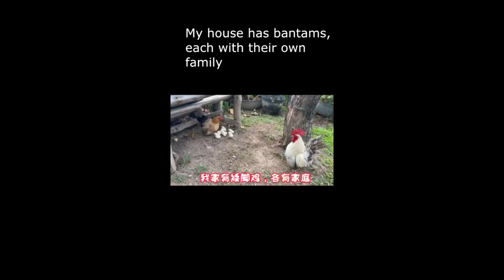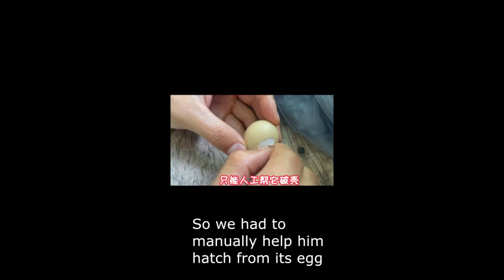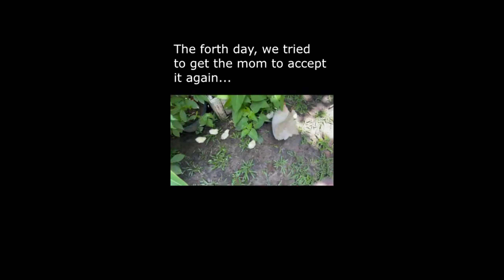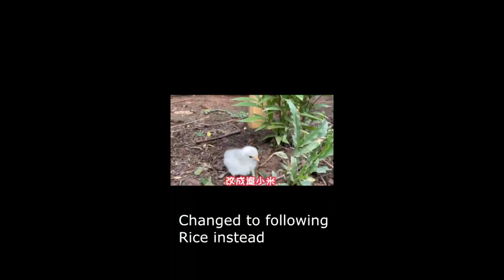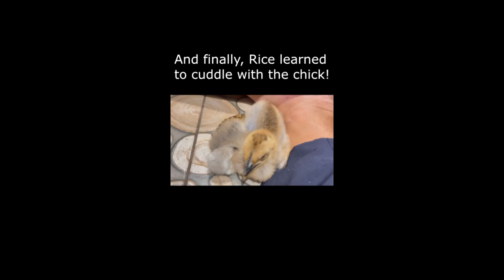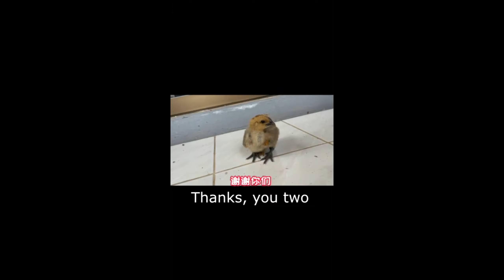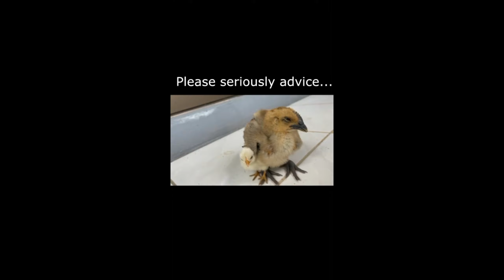This chick became a "mother" of another chick!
So I bought and adopted a chicken, but my landlord said I couldn't keep it, so I had to send it to my parent's friend to let them take care of it for the rest of its life, and they agreed to take care of it! So this video is basically from their perspective, they filmed and edited it, and I captioned it in english.
I hope this video will convey some other morals that would make people find their way out of tough situations.